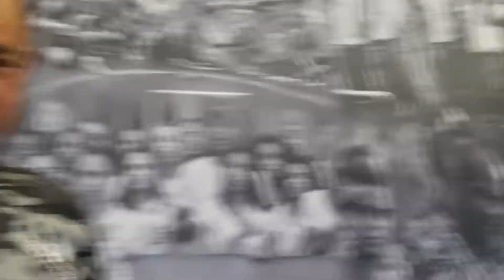ADORAÇÃO AO SENHOR JESUS E CELEBRAÇÃO AO DIA DAS MÃES NA GERAÇÃO JOVEM MUNDIAL - BRÁS - SÃO PAULO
A Geração é formada pelos Jovens (Os Calebe's) da Igreja Mundial do Poder de Deus.
Reuniões são realizadas na Av. Alcântara Machado, 627 - Brás - São Paulo (Esquina c/ Rua Placidina, perto da Sede da Igreja Mundial Geral)

Disse Calebe: "E agora eis que o Senhor me conservou em vida, como disse; quarenta e cinco anos são passados, desde que o Senhor falou esta palavra a Moisés, andando Israel ainda no deserto; e agora eis que hoje tenho já oitenta e cinco anos;
E ainda hoje estou tão forte como no dia em que Moisés me enviou; qual era a minha força então, tal é agora a minha força, tanto para a guerra como para sair e entrar.
Agora, pois, dá-me este monte de que o Senhor falou aquele dia; pois naquele dia tu ouviste que estavam ali os anaquins, e grandes e fortes cidades. Porventura o Senhor será comigo, para os expulsar, como o Senhor disse.
E Josué o abençoou, e deu a Calebe, filho de Jefoné, a Hebrom em herança." (Josué 14:10-13)

Ministro: Bispo Kaique Gomes

IGREJA MUNDIAL DO PODER DE DEUS:
Rua Carneiro Leão, 439 - Brás - Zona Leste de São Paulo - SP - CEP 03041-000
(Entre Metrô Brás e Metrô Pedro ll, paralela com Rua Caetano Pinto)

A Igreja Mundial do Poder de Deus é uma denominação cristã evangélica neopentecostal com Governo eclesiástico Episcopado fundada na cidade de Sorocaba, em 8 de março de 1998, pelo pastor Valdemiro Santiago.

A sede da Igreja Mundial do Poder de Deus encontra-se na Cidade mundial, no bairro do Brás, em São Paulo, alternando as principais reuniões com a Cidade Mundial dos Sonhos de Deus no bairro de Santo Amaro também em São Paulo, possuindo templos espalhados hoje em 24 países.[4]

Como característica distintiva de outras denominações, a igreja mundial tem ênfase principalmente em cura e milagres, sendo apresentados diversos testemunhos durante os cultos e na programação da Rede Mundial.